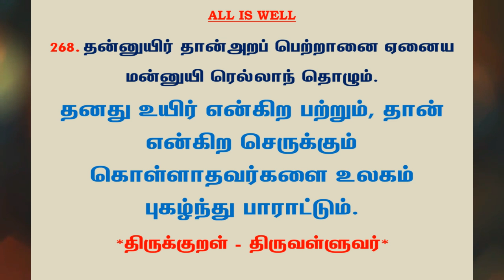#648 | தினம் ஒரு திருக்குறள் - குறள் 268 | Kural 268 - Daily One Thirukkural